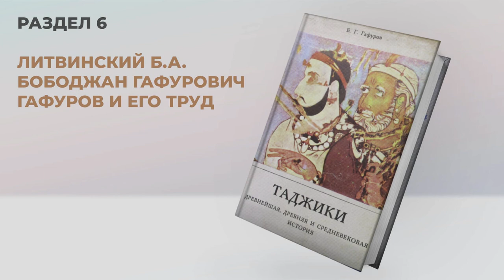Таджики l Аудиоверсия книги Бободжона Гафурова (Раздел 6)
Возникновение феодальных отношений в СА
Аудиоверсия книги Бободжона Гафурова «Таджики»
В честь 30-летия Независимости Республики Таджикистан и в поддержку распоряжения Президента страны Эмомали Рахмона, с целью углублённого изучения славной истории таджикского народа, повышения чувства национального самосознания и самопознания, ОАО «Ориёнбанк» дарит всем таджикистанцам аудио версию книги Бободжона Гафурова «Таджики».